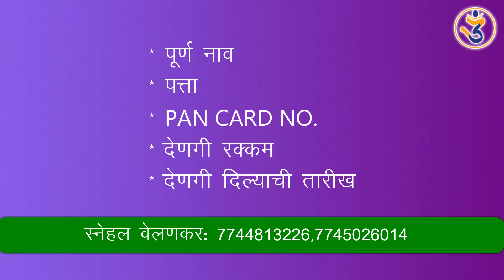"आवळी भोजनाचे महत्व"